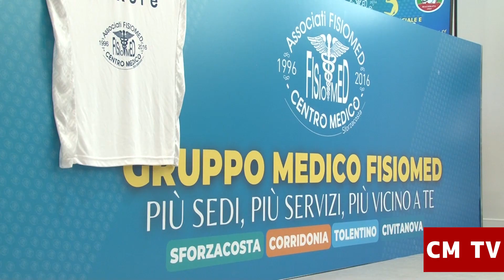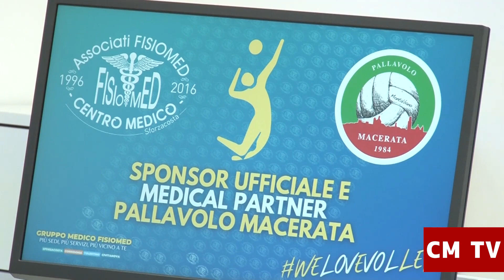Fisiomed sponsor e medical partner Volley Macerata